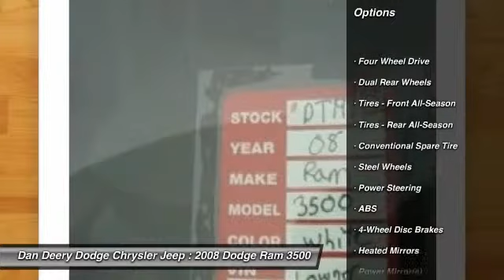2008 Dodge Ram 3500 Waterloo Iowa DT19372A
2008 Dodge Ram 3500 SLT - $32500

You Want More... You Get More !!, LOCAL TRADE, WESTERN PLOW, and 9 FT ELECTRIC HOIST DUMP BOX 5 TON. Protection Group, 2D Standard Cab, Cummins 6.7L I6 Turbodiesel, 4WD, 3.73 Axle Ratio, and Anti-Spin Differential Rear Axle. Dan Deery Motor Company is honored to offer this good-looking 2008 Dodge Ram 3500. New Car Test Drive said it ...reasserted itself as a top contender...stylish and highly capable. It's also comfortable... You just simply can't beat a Dodge product. This Ram 3500 is nicely equipped with features such as Protection Group, 2D Standard Cab, 3.73 Axle Ratio, 4WD, 9 FT ELECTRIC HOIST DUMP BOX 5 TON, Anti-Spin Differential Rear Axle, Cummins 6.7L I6 Turbodiesel, LOCAL TRADE, WESTERN PLOW, and You Want More... You Get More !!.